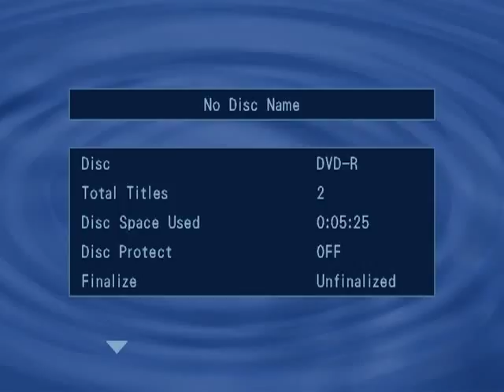Black Country Music TV Special (Will Glover) Segment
The Black Country Music TV Special. A show that one of its kind in America, You be the judge. A platform for ethnic country music artists to perform their style of country music. Thanks in advance. You can also get a copy of John Keaton's new CD "Take Me As I Am" on cdbaby.com For a Will Glover CD go to Website for Will Glover Music.